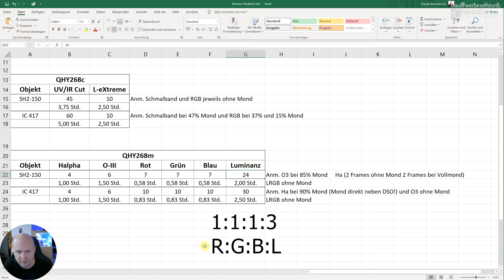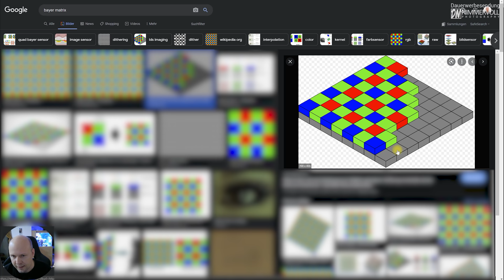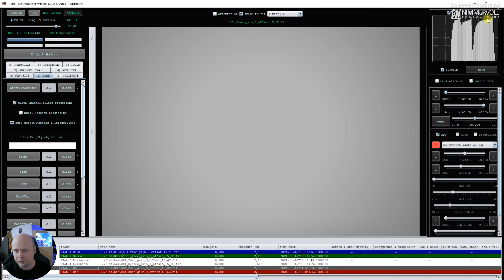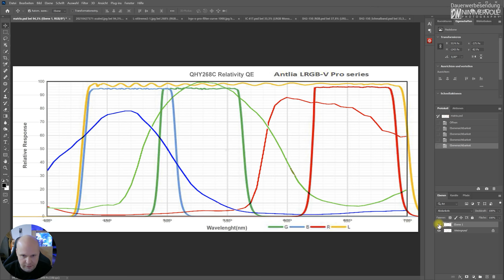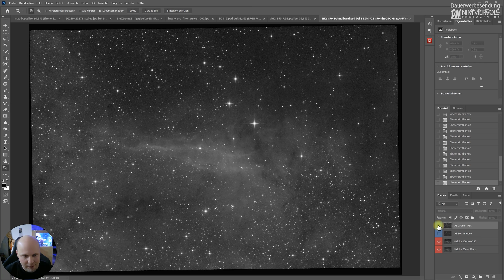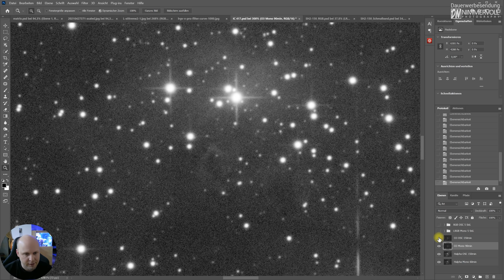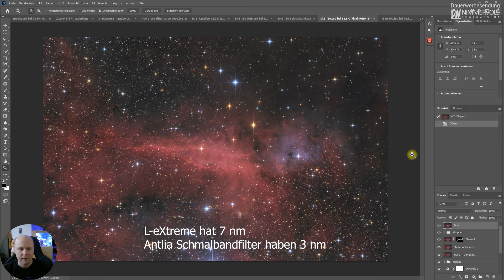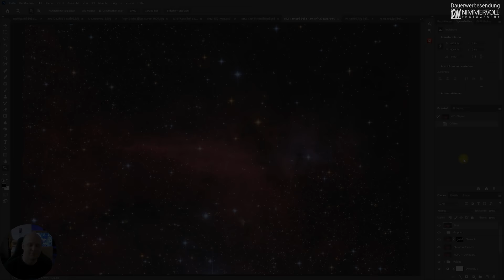Farb- vs Mono Kamera - Antlia 3nm vs. L-eXtreme Filter - Astrofotografie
Dieses Video wird vermutlich für Diskussionsstoff sorgen 😃  Denn das Thema ist ein alt bekanntes und zum Teil emotionales. Die Frage: Was ist besser?
Eine OSC Farbkamera oder doch eine Mono mit den entsprechenden Filtern? Genau das habe ich mir angesehen und habe 2 DeepSky Objekte mit der QHY268c und der QHY268m fotografiert und anschließend bis zur 400% Ansicht verglichen.
In diesem Video rede ich auch über die Bayermatrix, und am Ende wie man mit einer Mono und den 7 Filtern möglichst effektiv Flats aufnehmen kann.

Aufnahmedaten:
Alle Aufnahmen wurden mit dem Lacerta 10" f/4 Newton gemacht. Inkl. GPU Komakorrektor.
Beide Kameras waren im Auslese Modus "High Gain Modus" bei allen Aufnahmen.
Für LRGB und RGB: Gain 0 und Offset 15
Für Schmalbandfilter: Gain 60 und Offset 20

Inhalt:
0:00 Intro
1:09 Setup
1:55 Gewicht Mono vs. OSC
2:54 Filter einlegen bei der QHY268c
3:49 Foto SH2-150 mit OSC RGB
4:11 Aufnahmedaten in Excel
6:43 RGB Daten von der Mono Kamera
8:27 LRGB von der Mono Kamera
10:39 Bayer Matrix
14:44 Flat Aufnahme in APP (Bayer Matrix) Vergleich der Helligkeit
18:20 Farbfilter auf der QHY268c Kamera
19:14 Vergleich zu Antlia LRGB-V Pro Serie
23:05 SH2-150 Schmalbanddaten Vergleich
27:13 IC 417 Aufnahmedaten
28:05 H-Alpha Aufnahme mit und ohne Mond
28:53 IC 417 Vergleich OSC vs. Mono
32:18 Bild vom QHY Filterrad mit 7 Filtern
32:48 Fazit: Finales Ergebnis
37:03 Flats effektiv mit einer Mono Kamera erstellen
39:12 Der Fokus bei den 7 Antlia Filtern
41:01 SH2-150 Finales Ergebnis